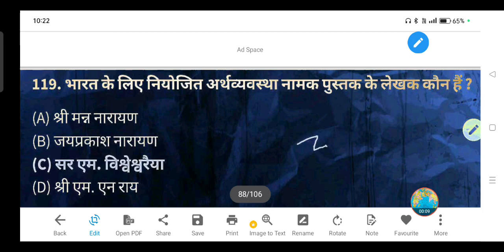भारत के लिए नियोजित अर्थव्यवस्था नामक पुस्तक के लेखक कौन हैं?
(A) श्री मन्न नारायण

(B) जयप्रकाश नारायण

(D) श्री एम. एन राय